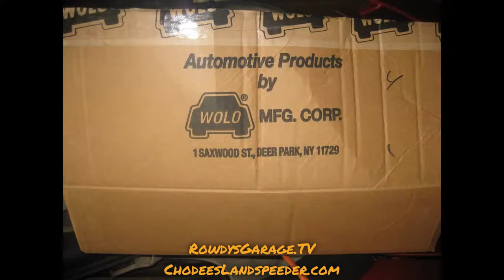Cavalry Charge Horn in a Mustang Convertible